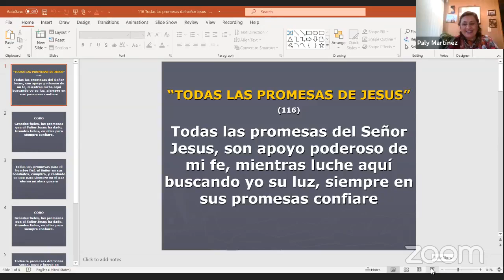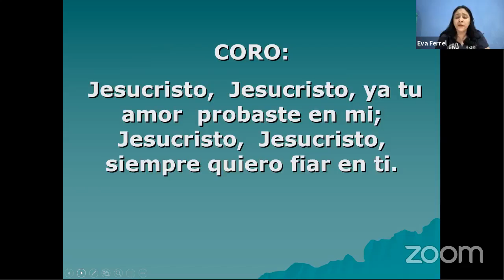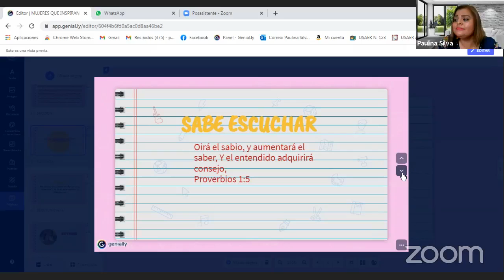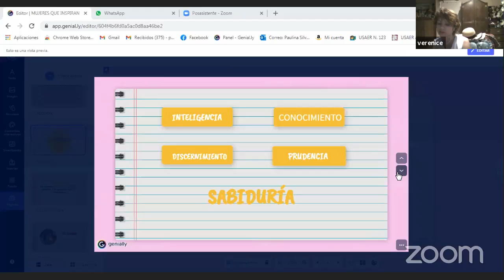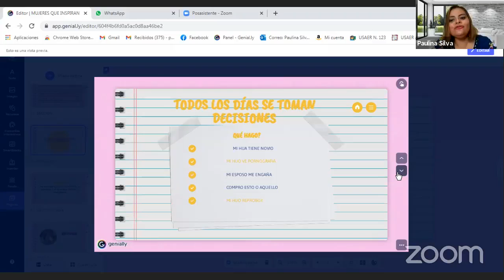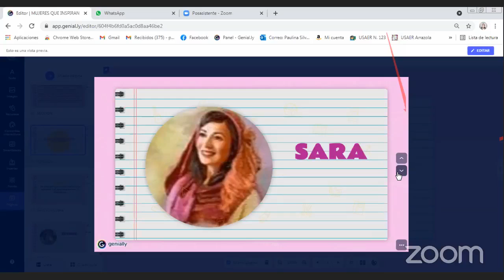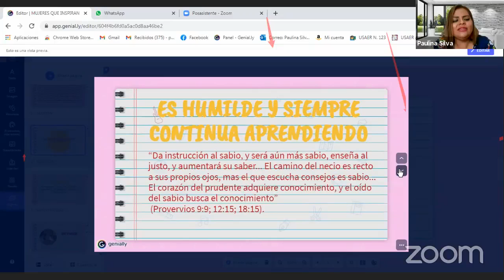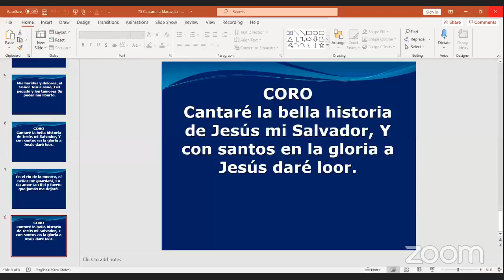"SARA", MUERES QUE INSPIRAN A ACTUAR CON SABIDURIAPor Hna. Paulina Silva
EDIFICANDONOS ENTRE MUJERES CON UN TEMA PARA MUJERES!